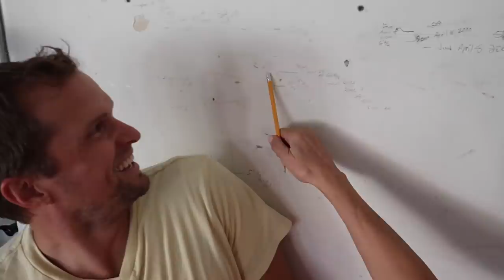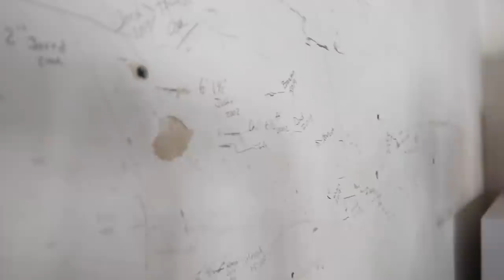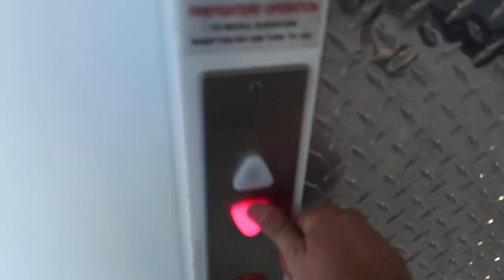IT'S MOVING DAY 🏠 MOVING MANA AND PAPA BINGHAM AFTER 30 YEARS | LOADING ENTIRE HOUSE IN UHAUL TRUCK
It's moving day! Today we're moving mana and papa bingham after 30 years! We're loading an entire house in to a  Uhaul truck! This family fun family vlog of family vloggers from the Bingham family shows you every angle of today's moving day! This moving day vlog is packed with lots of laughs for the whole family and shows you how to load a moving truck. Loading trucks can be trick, especially small u haul trucks, but the Binghams have it covered and have helped move their parents mana and papa Bingham and their entire house into a storage facility!